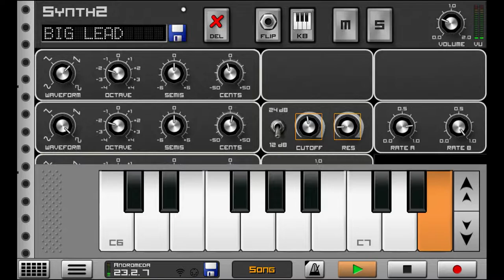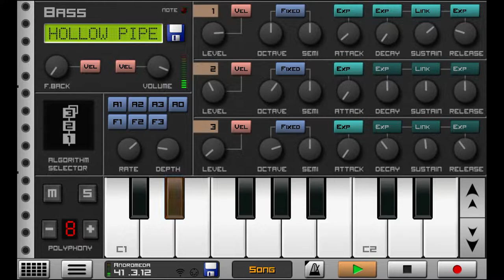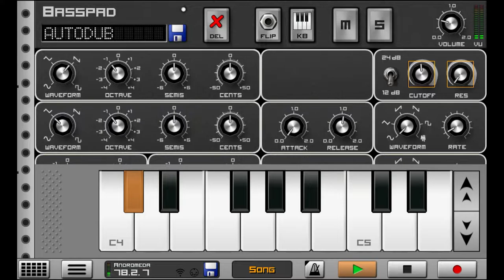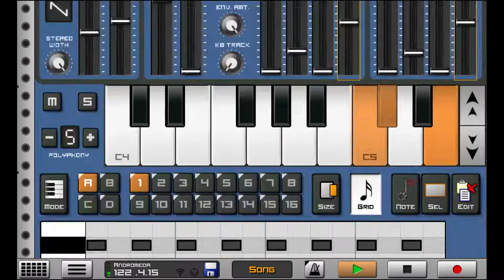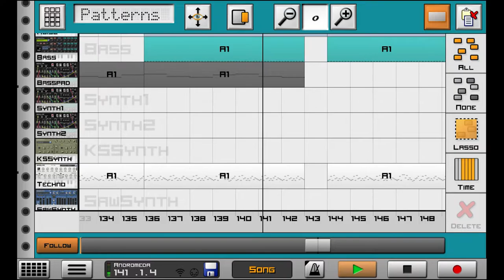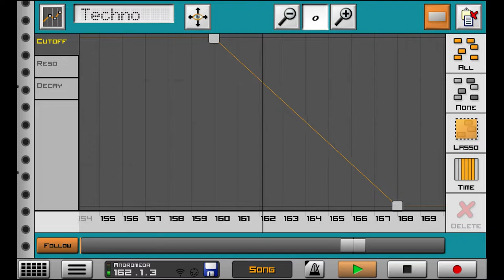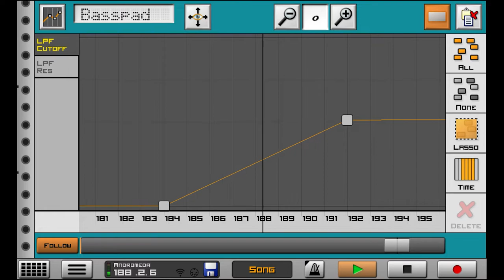ProdMOB - Andromeda [Caustic 3 Song - Android Music Production]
Pic by Aleksandr Burzinskij, from pexels.com